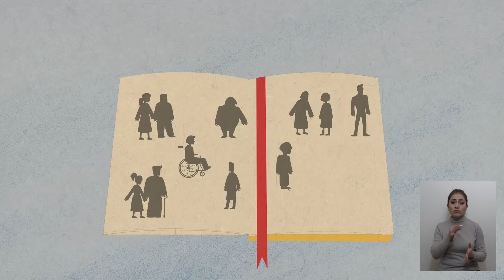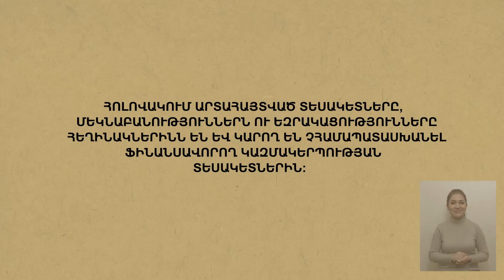Ընտրությունների մատչելիություն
💡Հայաստանը սոցիալական, իրավական և ժողովրդավարական պետություն է․ դա նշանակում է, որ բոլորը պետք է հնարավորություն ունենան ընտրելու, թե որ ուղղությամբ և ում ղեկավարությամբ պետք է շարժվի պետությունը կամ համայնքը։
✅Հաշմանդամությունը չի կարող պատճառ դառնալ, որ անձը զրկվի ընտրելու իրավունքից։
✅Հաշմանդամություն ունեցող անձանց ազատ և հավասար ընտրությունը հնարավոր է, երբ միջավայրը մատչելի է։
▶️Այս հոլովակում ներկայացնում ենք, թե ինչպես կարելի է մատչելի դարձնել ընտրական գործընացները հաշմանդամություն ունեցող մարդկանց համար։